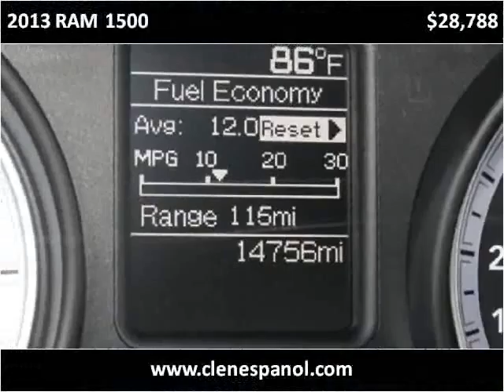2013 RAM 1500 Used Cars Louisville KY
This 2013 RAM 1500 is available from Craig and Landreth En Español.